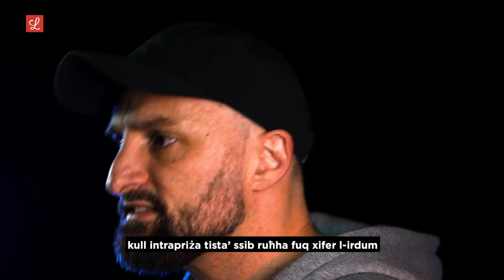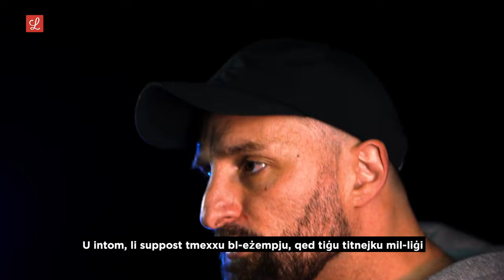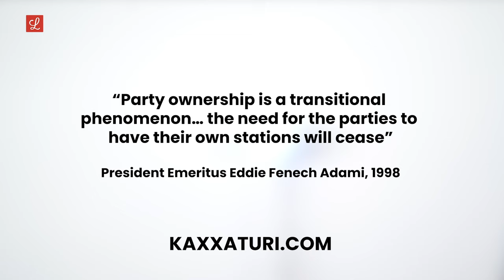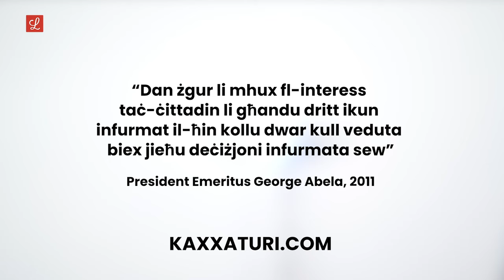Jon Jispjega: Il-Każ Li Fetaħ Il-Lovin Għal Xandir Aħjar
Xerred il-video u żur għal iktar informazzjoni.

for more information.